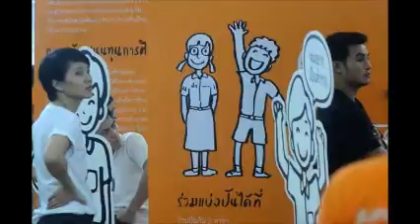คนไทยขอมือ(ขาว) หน่อย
งานเปิดม่านกิจกรรม "คนไทยขอมือ(ขาว) หน่อยซึ่งเป็นการรวมของกลุ่มจิตอาสา14กลุ่ม ร่วมต่อต้านคอร์รัปชั่น โดยมีกรุงเทพธุรกิจ เป็นแกนกลางเชื่อมโยงเครือข่าย ณ ลานเซ็นทรัลเวิลด์ Photographer
 อนันต์ จันทรสูตร์ (Anant Chantarasoot)